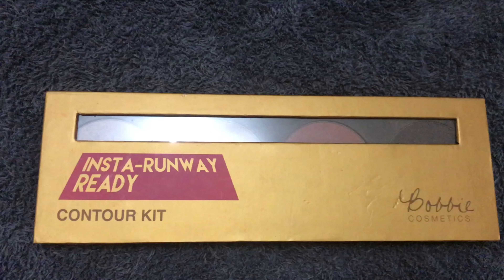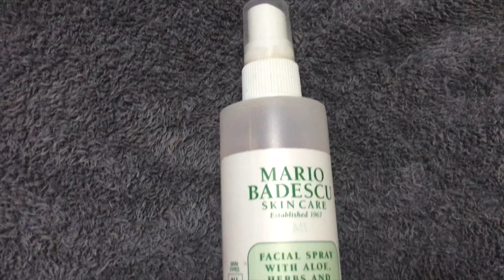Simple 'No Makeup' Look // izzannamarie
Minimize or maximize volume if needed. Click HD.

Hi guys. Another video is up.

Products used:
iWhite Aqua Moisturizer Whitening Vita
Real Kill 9.9 Sunscreen with Make Up Base
Nichido Final Powder (Creamy Glow)
Etude House Drawing Eyebrow Pencil (Gray Brown)
Bobbie Cosmetics Insta-Runway Ready Contour Kit
Tropicana Liptint (Cherry Dew)
KJM Liptint (Dolled)
Mario Badescu Facial Spray (Rose Water)

Editor - iMovie

I would love to make good contents for all of you guys. Feel free to drop your suggestions.

Love lots,
Anna ❤️